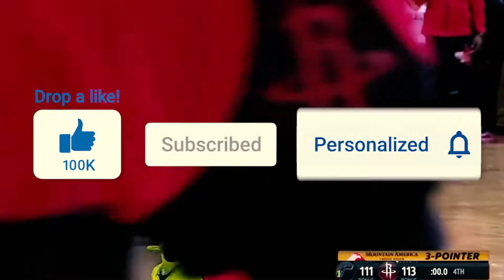10 Things you Didn’t know about NBA Players | Lebron James | Michael Jordan | Kobe Bryant.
10 Things you Didn’t know about NBA Players | Lebron James | Michael Jordan | Kobe Bryant.

The NBA is now over 71 years old, having a fascinating history full of facts, events, and honors. People are constantly searching for crazy things about their favorite players or teams. Thousands of facts can be found all over the internet. If you enjoy odd and interesting things, there are some really unique and crazy facts about NBA players that might pique your interest.
So, today we're going to be counting down the top 10 things you didn't know about NBA players; stick around till the end as there are some unbelievable things about NBA players that you might not know.
Once, an NBA player was drafted when he was so young that his parents had to sign his first contract, yeah, the kid we are talking about is Kobe Bryant. Before the NBA made the rule requiring players to be one year removed from high school before being drafted, Kobe Bryant was drafted right out of high school. Bryant was not yet 18, so he was considered a minor in the United States and thus could not sign his first contract. As a result, his parents agreed to the contract and co-signed it.